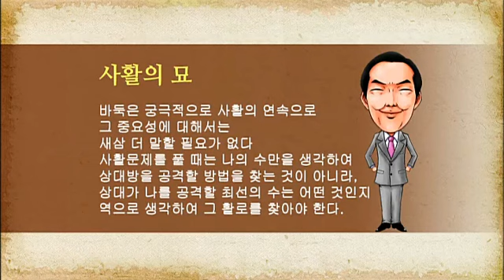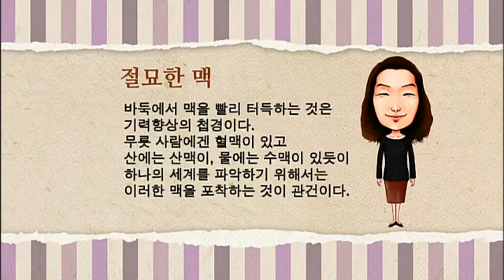바둑교실 - Baduk_제1187회_#003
제1187회
- 바둑 입문
- 이것만은 알고 두자
- 실전 바둑교실
- 승부의 희비 등

1. 바둑입문

2. 이것만은 알고 두자

3. 오늘의 수담